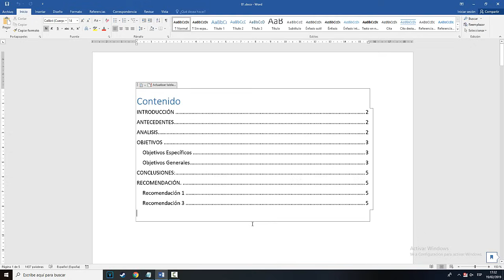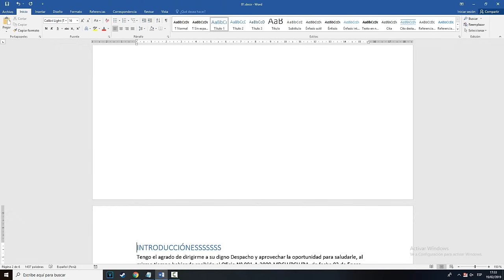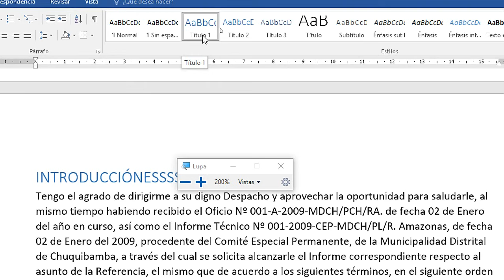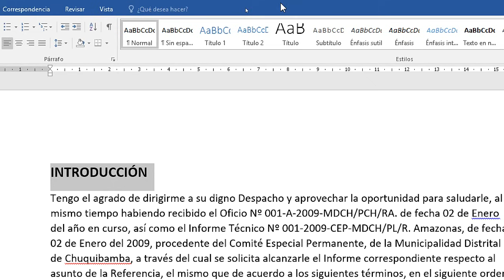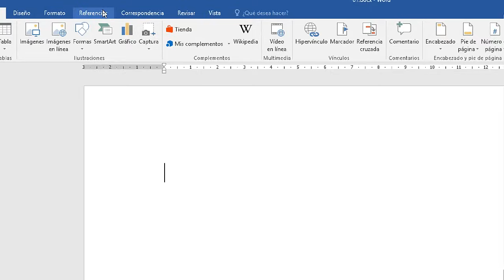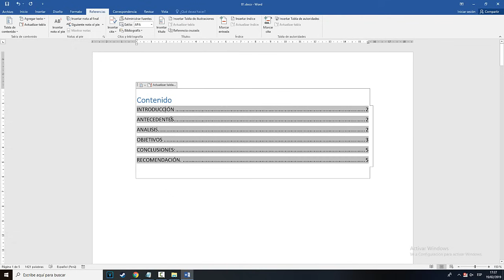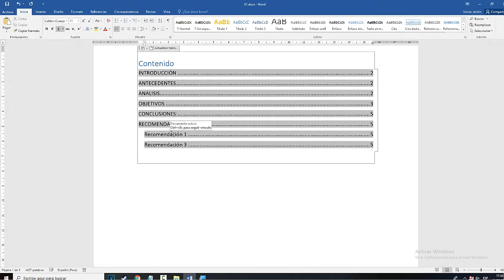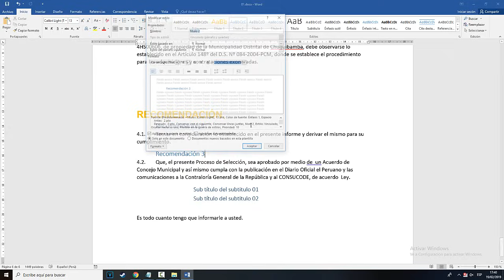Como crear Tabla de contenido automático en Word 2025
Aprende a crear tabla de contenido automático en word 2023 de una manera fácil y rápido.